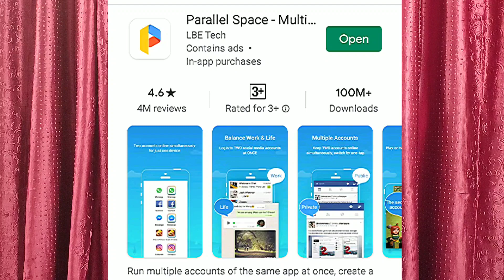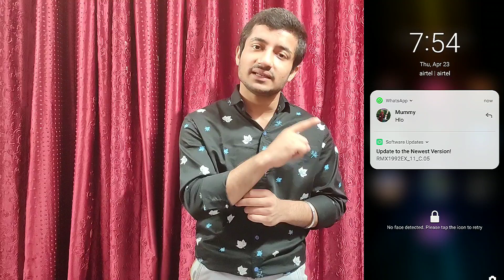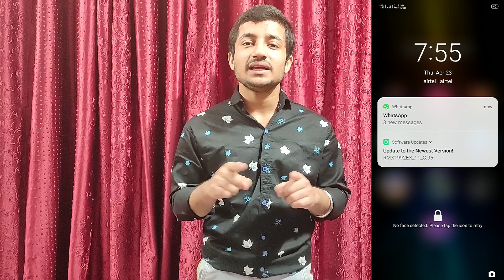Whatsapp Tricks | Secret Tricks!... You should try!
Hello Friends,
Whatsapp Messenger ki tricks
Dosto is video me apke liye lekr aya hu whatsapp ki kuch amazing or interesting secret tricks
Tricks-
1. Font Change
2. Dual Whatsapp
3. Hide Notifications
Keep Supporting
Keep Loving
Thankyou 🥰🥰🥰🥰🥰🥰🙏🙏🙏🙏🙏